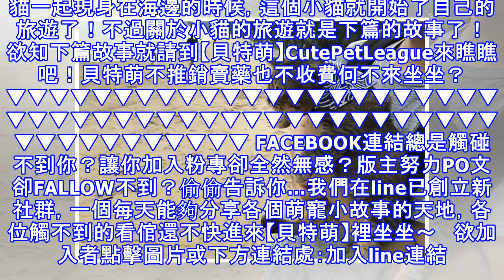小貓行海-上篇 主人帶小貓一起來大海中遊玩，小貓一臉的懵狀，嚇傻了！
各位看倌大家好，我是說書人，書讀不多但就是愛分享，只管蒐集可愛寵物的文章。我每天不站天橋下只在line@群組【貝特萌】CutePetLeague向各位說說故事，想聽故事嗎？來找我吧...！接著請各位看倌坐定，咱來說說故事吧...！      這個就是小貓在海邊的一個照片了，看再這個畫面還真的是一個很是具有一個很令人喜歡的畫面啊，看待這個樣子的一個畫面還真的是驚呆了小貓貓了！   主人帶著小貓貓來海邊玩，看待出來的就是真的是很令人喜歡的啊，看得出來的就是真的是很令人喜歡的啊！   這個貓在海邊顯的格外的小啊，看見這個樣子的小貓貓還真的是很令人喜歡的！   當主人帶著小貓貓一起現身在海邊的時候，這...
源: pixpo